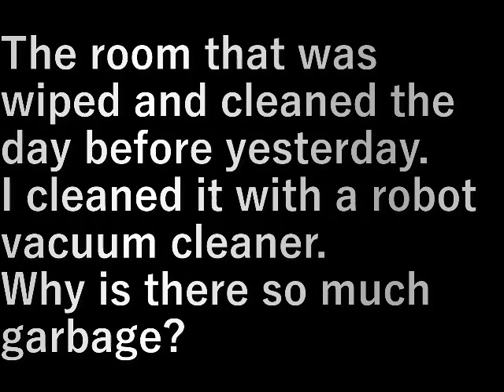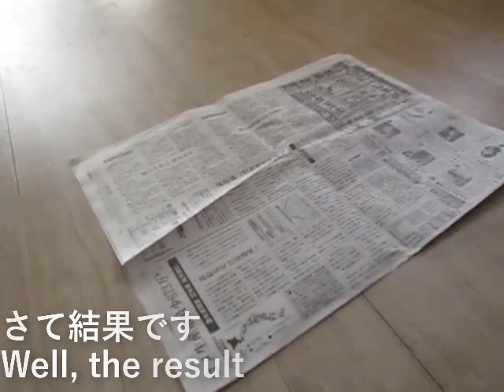お掃除 cleaning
一昨日拭き掃除をした部屋。
ロボット掃除機で掃除をしました。
なんでこんなにゴミがある。
不思議だ。

The room that was wiped and cleaned the day before yesterday.
I cleaned it with a robot vacuum cleaner.
Why is there so much garbage?

設備屋の適当田舎暮らし